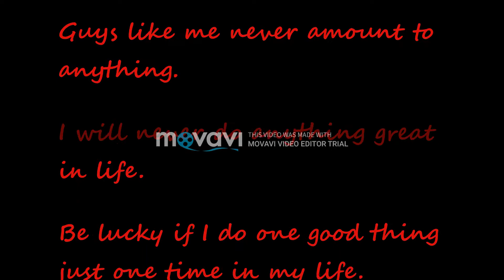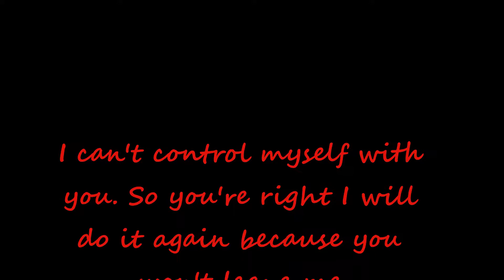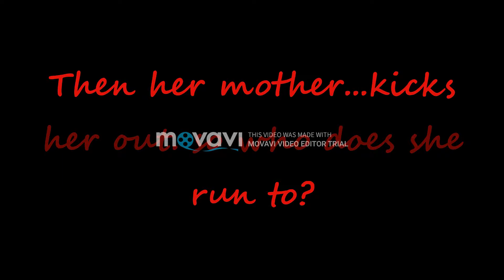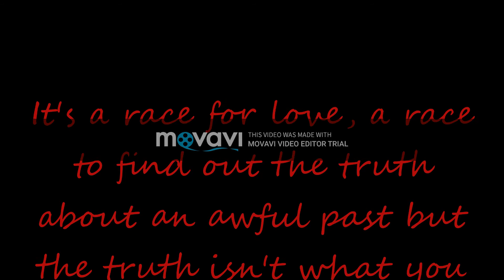We Could Never Be